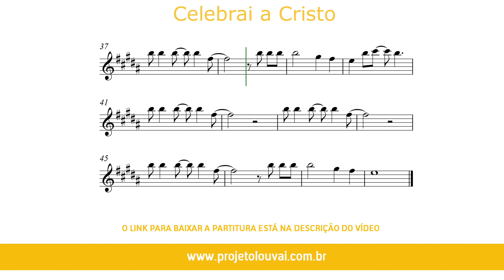Celebrai a Cristo - Clássicos do Gospel - Partitura para Sax Alto (COVER) - GRÁTIS